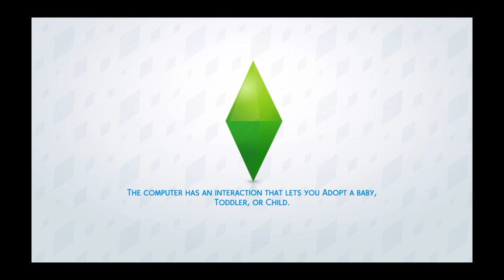Stitch plays The Sims 4 dream life part 28 first day of school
The kids first day of school